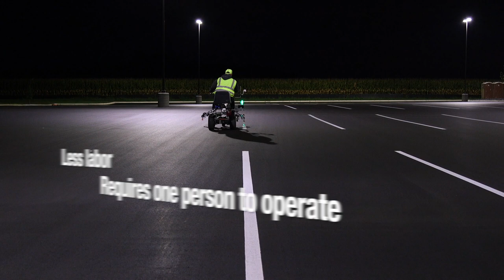Graco LazerGuide 2000 Laser-Guided Layout System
Graco's LazerGuide™ 2000 Laser-Guided Layout SystemGraco's LazerGuide 2000 Laser-Guided Layout System eliminates tedious manual layout work while producing laser-quality lines, every time.  This industry-leading technology produces a laser reference line that, when paired with the Graco AutoLayout™ II system, eliminates the need for tape measures, string, chalk and a second person—reducing your setup time and cutting labor costs.